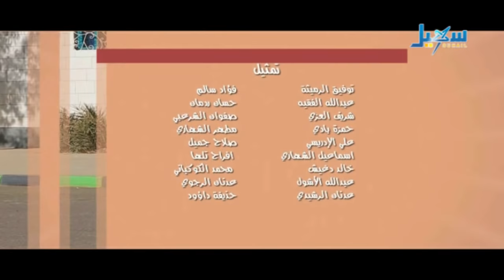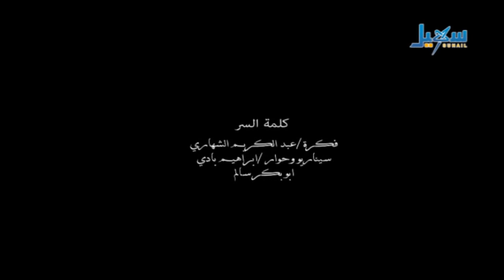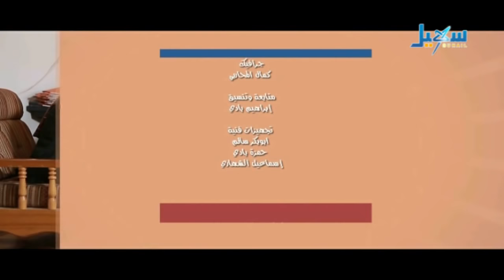يوم النور- الجزء الثاني - كلمة السر